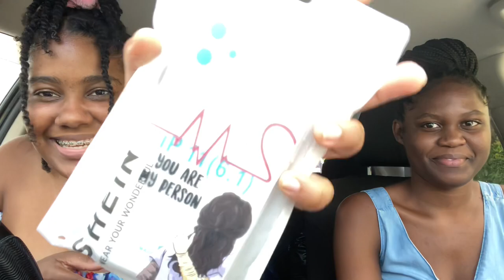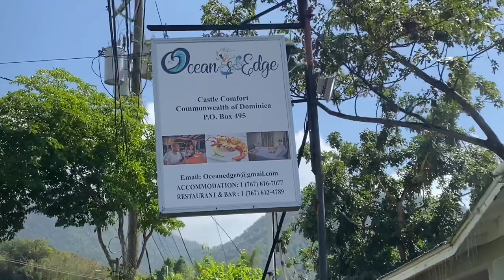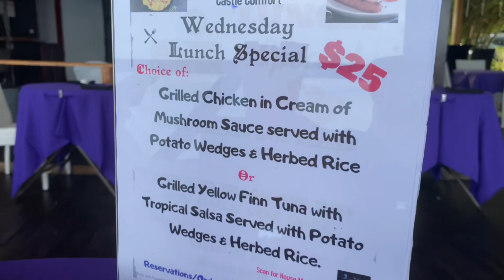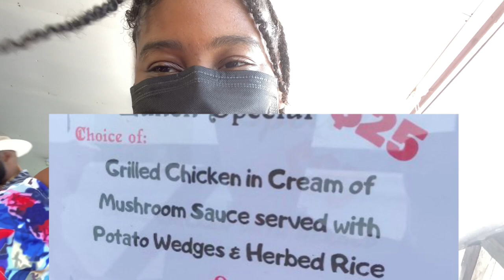VLOG: OCEAN’S EDGE RESTAURANT | *HONEST* Food Review📍Castle Comfort, Dominica 🇩🇲